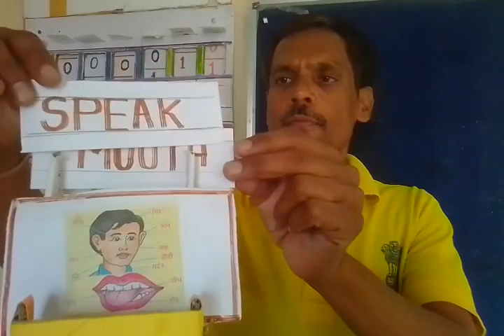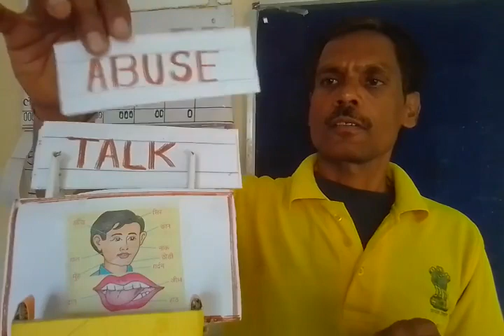Action word in Indian sign language-1 | Verbs word in sign language | Action words in English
Students will learn and practice using the ISL action verb
Action words in English action words in sign language action words in inclusive sign language how to sign action words?

verbs words in sign laguage
verbs words in indian sign language
verbs words 50
verbs words 20
verbs words in english
verbs words in english grammar
verbs words meaning
verb words 100
verbs words 10
verbs words in tamil
verbs words v1 v2 v3
action words in inclusive sign language
action words in hindi
action words ing
action words in tamil
action words in english sentences
action words in hindi and english
action words in english
action words in english with sign language  meaning
action words for hearing impaired